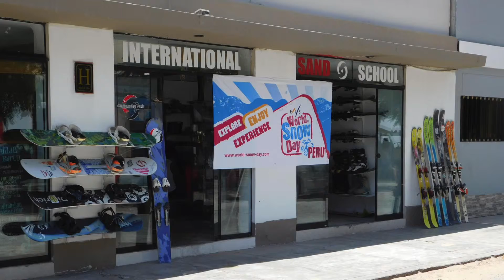World Snow Day 2016 - Photo Recap